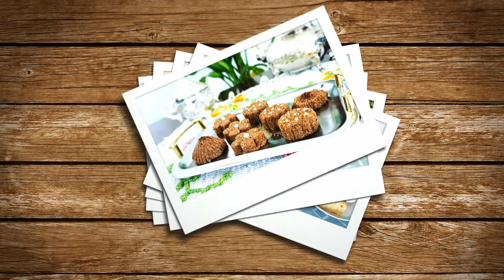Concentré de poivron rouge fait maison/Red pepper paste/ معجون الفلفل الأحمرلزيادة اللذة لاطباقكم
Concentré de poivron rouge  fait maison/Red pepper paste recipe/ معجون  الفلفل الأحمرالحلومتعددة الاستعمالات
Ingredients:
- 1 kg & 500g de poivron rouge/ 1 kg & 500g bell red pepper .
- 2 piments rouges( facultatif) / 2 red chilli( optional) .
- 4 gousses d'ail  / 4 cloves of garlic .
- Sel, Salt .
- 1/2 verre d'huile végétale ou l'huile d'olive /
  1/2 cup  of vegetable oil or olive oil .
المقادير:
١ كغ و نصف  فلفل أحمرحلو
٢حبة فلفل أحمر حار اختياري
 ٤ فصوص ثوم
ملح
١/٢كاس زيت نباتي او زيت زيتون